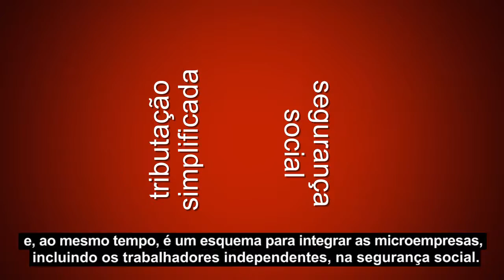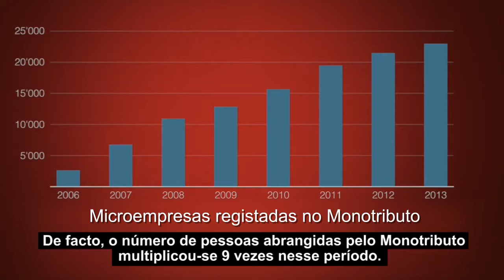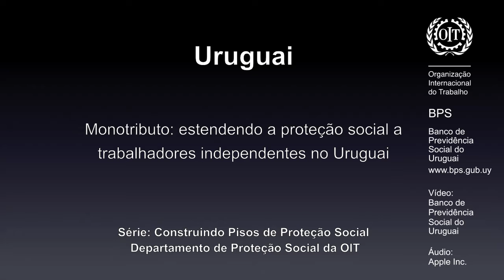Uruguai - Monotributo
Fabio Durán-Valverde, especialista em proteção social da OIT, descreve o regime de Monotributo no Uruguai. Ele explica como o regime funciona, e como contribuiu para o grande aumento da cobertura de proteção social dos trabalhadores independentes no Uruguai.